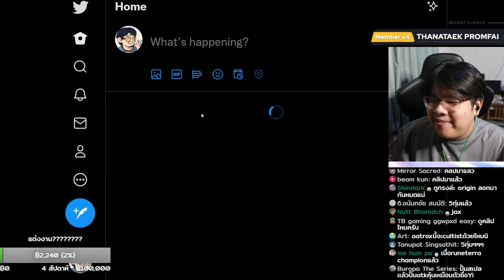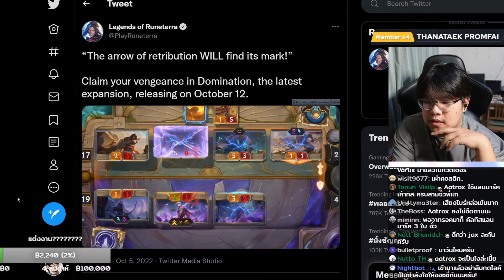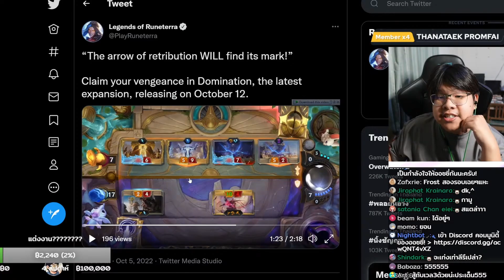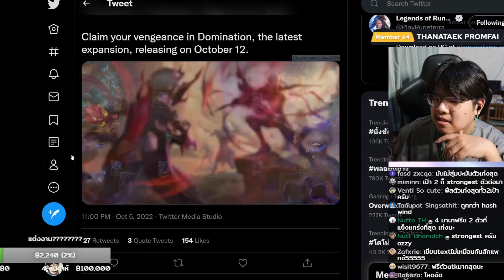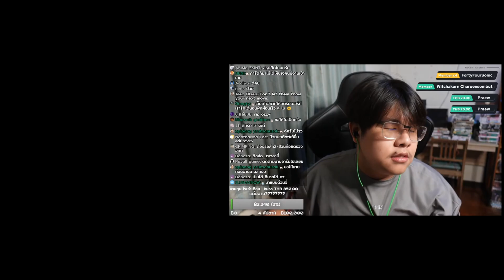เรียนเชิญเข้ามาดูพรี่ Varus แชมป์เปี้ยน DARKIN ตัวที่สองของ LOR! (Legends of Runeterra)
"เปิดตัวแว่นรุ่นใหม่จาก Opthus! มีด้วยกันทั้งหมด 5 รุ่น มาพร้อมกับวัสดุสุดหรู พรีเมียม Exalted Stainless Steel Series! สั่งซื้อวันนี้ได้รับส่วนลดทันที 300 บาท เท่านั้นยังไม่พอ ใส่โค๊ดช่อง Ozzy ลดเพิ่มได้อีก 100 บาท บาท บาททททท (พร้อมรับสิทธิ์ Lucky Draw PS5 ฟรี!)

00:00 Intro
00:23 Ophtus รุ่นใหม่!
00:58 ร้านเติมเกมราคาถูก!
01:16 มาพบ Ozzy แบบสดๆได้ที่
01:36 เริ่มวิเคราะห์
19:36 เรื่องวุ่นๆ วัยรุ่น 2 ขีด